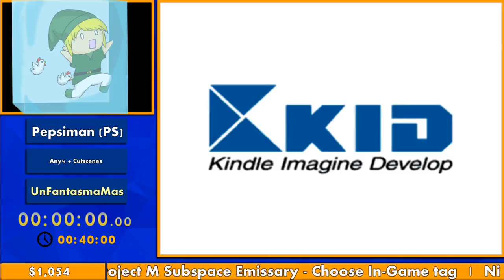MWSS 2018 | Pepsiman Any% + Cutscenes by UnFantasmaMas